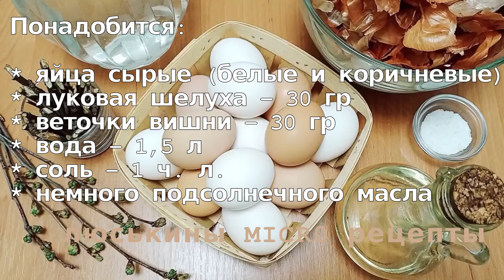Век живи, век учись! СЕКРЕТ рассказала подруга / КРАСНЫЕ яйца на Пасху в луковой шелухе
Как КРАСИВО покрасить ЯЙЦА на ПАСХУ без красителей в луковой шелухе, чтобы они были ярко красными? СЕКРЕТ рассказала подруга - КРАСНЫЕ яйца на Пасху в луковой шелухе покрасить легко и просто. Достаточно добавить веточки вишни. Все подробности смотрите в этом видео-ролике

Для окрашивания яиц понадобятся:

* яйца сырые (белые и коричневые)
* луковая шелуха - 30 гр
* веточки вишни - 30 гр
* немного подсолнечного масла - для блеска (по желанию)

⏰ Время варки яиц: 10 минут. Для получения более насыщенного цвета, можно оставить яйца в отваре на ночь.

👉 Включайте колокольчик 🔔 Чтобы получать оповещения о выходе свежего видео! 🤝 Давайте дружить каналами!